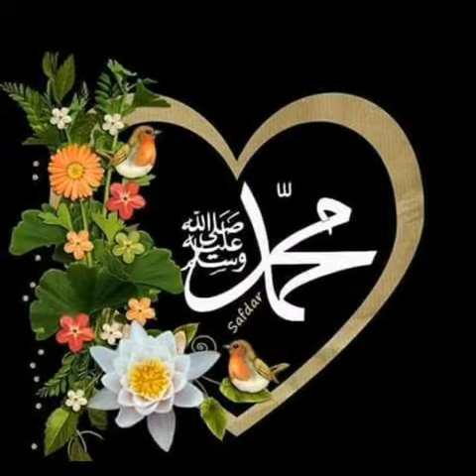Gunahoo'n ki addat chorra mery molla